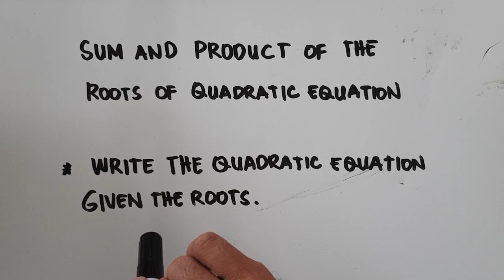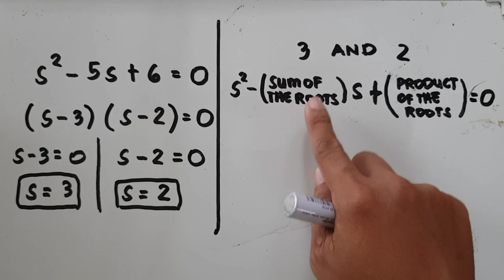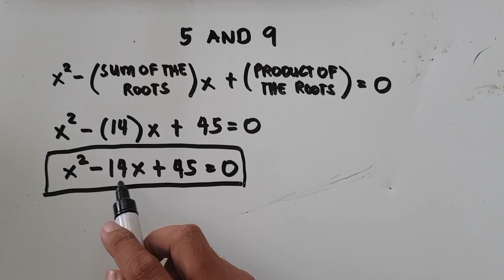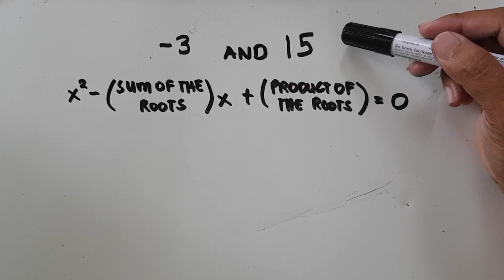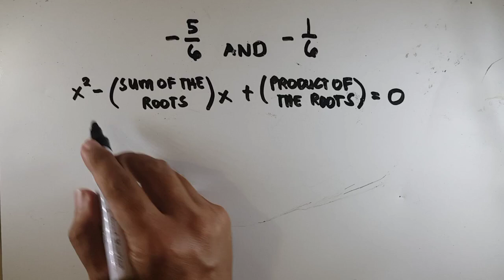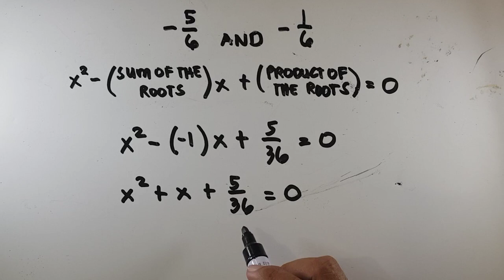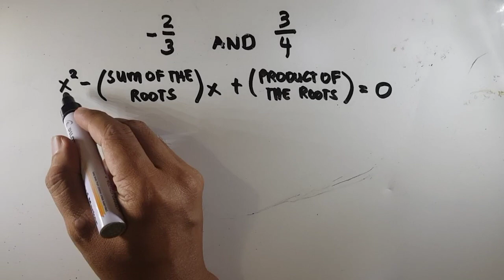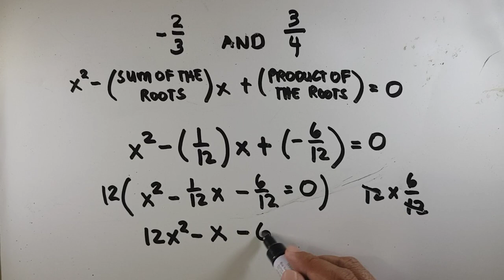WRITING QUADRATIC EQUATIONS GIVEN ITS ROOTS | Math Tagalog